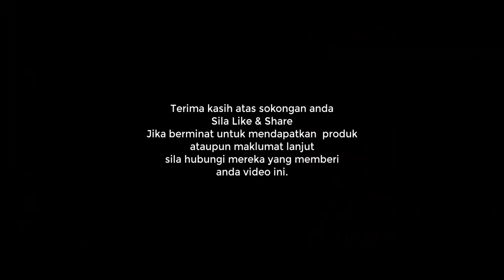Perubahan Pesakit Umur 80an Di ICU Setelah Diberi Alpha Lipid LifeLine 2 Hari